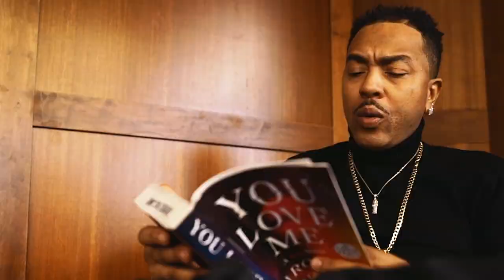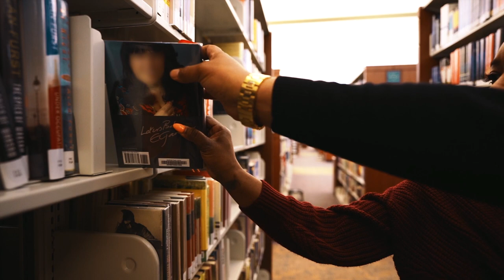Charles "Gator" Moore - Book Of Love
Book of Love is the title track to Gator's forthcoming  debut solo album.

Feat. C'drina Reneé  @1luvdri

Directed by @djuan.graves for Emerged Graphics
Produced by: Not The Norm
Jus So Scandalous Music